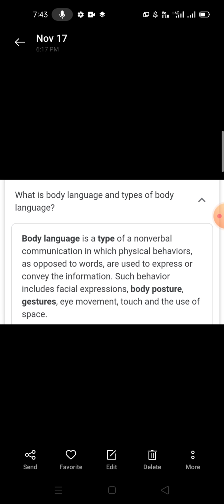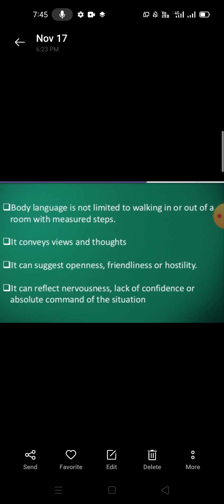Body language meaning,types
B.com 3 year